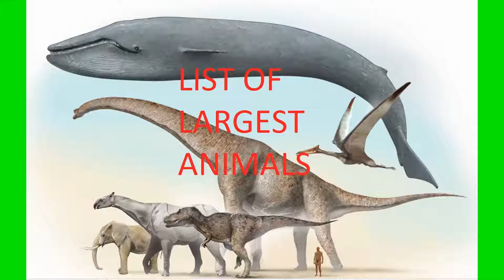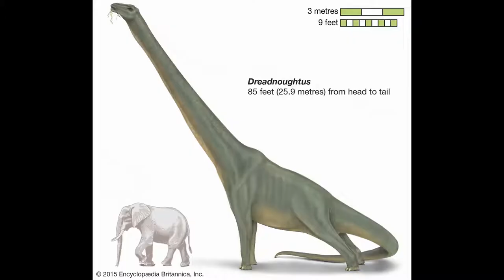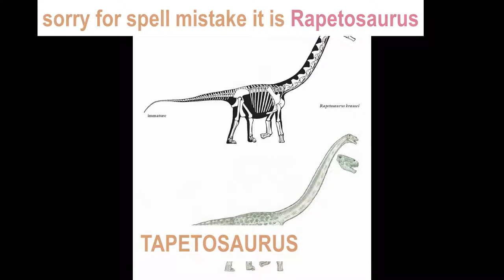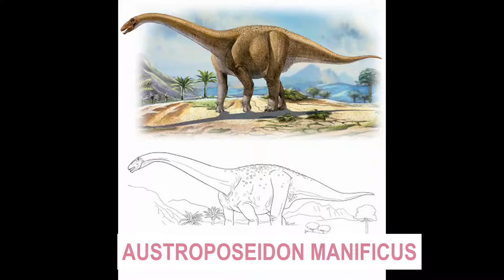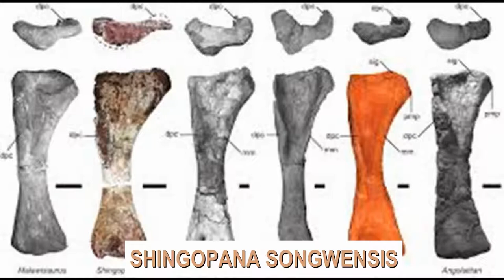TOP 10 BIGGEST ANIMALS IN THE WORLD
In this video the animals are shown which were the most bigger in size but not more than our Blue lady(Blue whale).
the size and the weight of every animals is picked from web sources.
1)Remains of Patagotitan mayorum, a part of a lower thighbone, were initially discovered in 2008 by a farm laborer, Aurelio Hernández, in the desert near La Flecha, about 250 km (160 mi) west of Trelew. Excavation was done by palaeontologists from the Museum of Paleontology Egidio Feruglio. The lead scientists on the excavation were Jose Luis Carballido and Diego Pol, with partial funding from The Jurassic Foundation. Between January 2013 and February 2015, seven paleontological field expeditions were carried out to the La Flecha fossil site, recovering more than 200 fossils, both of sauropods and theropods (represented by 57 teeth). At least six partial skeletons, consisting of approximately 130 bones, were uncovered, making Patagotitan one of the most complete titanosaurs currently known.

2)Dreadnoughtus, a genus of large sauropod dinosaurs, the largest land animal that ever lived. It had a total length of roughly 26 metres (about 85 feet) and an estimated mass of 59 metric tons (about 65 tons). Dreadnoughtus is known from rock deposits of southern Patagonia, Argentina, that date to about 77 million years ago, during the Late Cretaceous Period (roughly 100 million to 66 million years ago). Dreadnoughtus is known only by one species, D. schrani, and is classified as a titanosaur, a group that includes Argentinosaurus, Saltasaurus, and other similar gargantuan dinosaurs.

2)When it was discovered in Argentina in 1987, Argentinosaurus, the world's biggest dinosaur, shook the world of paleontology to its foundations.

Ever since its discovery, paleontologists have argued about the length and weight of Argentinosaurus. Some reconstructions put this dinosaur at 75 to 85 feet from head to tail and up to 75 tons, while others are less restrained, positing (somewhat less credibly) a total length of 100 feet and a weight of a whopping 100 tons.
If the latter estimates hold, that would make Argentinosarus the biggest dinosaur on record based on well-attested fossil evidence.

3) The discovery of Saltasaurus was a revelation in that at least some titanosaurid sauropods actually had armour plates on their backs.‭ ‬These plates are actually called osteoderms and are bony growths that were within the skin,‭ ‬and in Saltasaurus these were ten to twelve centimetres across and seemed to form low conical spikes.‭ ‬These osteoderms had actually been found before the discovery of the main Saltasaurus remains and were thought to have been the remains of an armoured ankylosaurid dinosaur.‭ ‬Some Other sauropods have since been found to also possess similar armoured growths,‭ ‬included the related titanosaurid Laplatasaurus.
       The presence of Saltasaurus in South America was also proof that while the sauropods in Northern latitudes declined and disappeared with the emergence of new herbivores like the hadrosaurs and ceratopsians,‭ ‬those that were isolated on the southern Island continents such as South America did not have to face this new competition and so continued to thrive until the very end of the Cretaceous when the dinosaurs became extinct.‭ ‬Other sauropods such as Malawisaurus,‭ ‬Wintonotitan and the colossal Argentinosaurus also indicate a Cretaceous survival for the sauropods in Southern continents.
3)Rapetosaurus: A very exciting find,‭ ‬the juvenile specimen of Rapetosaurus is to date the most complete titanosaurid skeleton ever found.‭ ‬This has allowed many of the gaps in the understanding of these dinosaurs to be filled in,‭ ‬including how the titanosaurs fit in among the sauropod group.‭ ‬This new understanding of titanosaur morphology has also led to fresh sizing estimates among the titanosaur group that are considered by many to be more accurate.
9)The blue whale is the largest animal on the planet, weighing as much as 200 tons (approximately 33 elephants). The blue whale has a heart the size of a Volkswagen Beetle. Its stomach can hold one ton of krill and it needs to eat about four tons of krill each day. They are the loudest animals on Earth and are even louder than a jet engine. Their calls reach 188 decibels, while a jet reaches 140 decibels. Their low frequency whistle can be heard for hundreds of miles and is probably used to attract other blue whales.
10)Mammoth:A mammoth is any species of the extinct elephantid genus Mammuthus, one of the many genera that make up the order of trunked mammals called proboscideans. The various species of mammoth were commonly equipped with long, curved tusks and, in northern species, a covering of long hair.